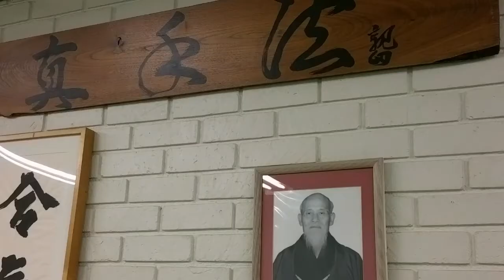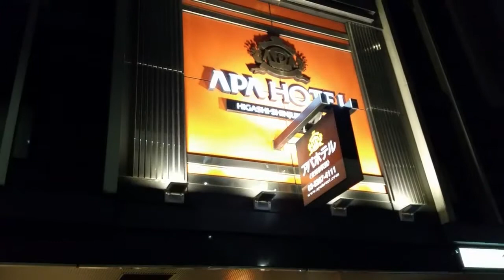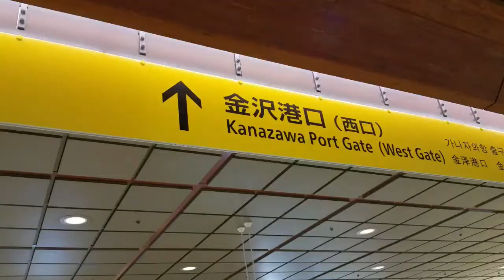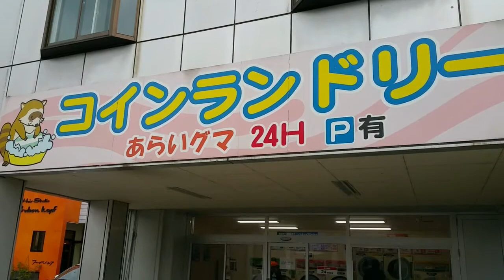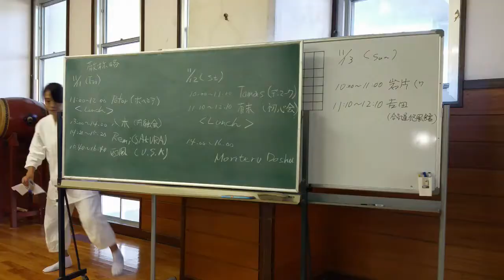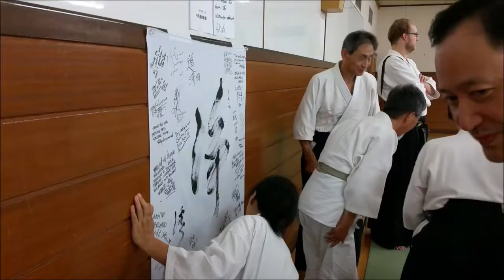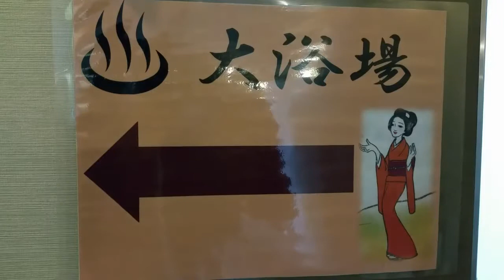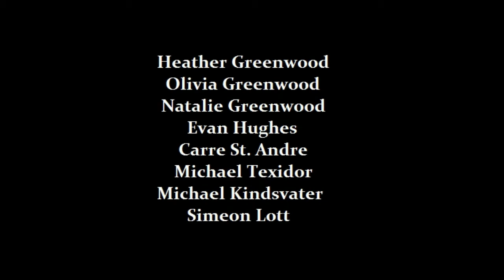Yufukan 40th Anniversary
Nishikaze Aikido Society of America (Nishio Aikido) - 2016 trip to Japan to celebrate the 40th Anniversary of Yufukan, Japan's organization of Nishio Aikido under Koji Yoshida Shihan.